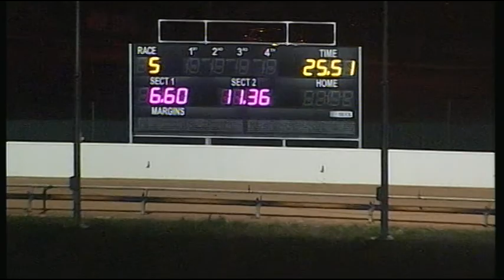BAL WED 15 APR 15 R5